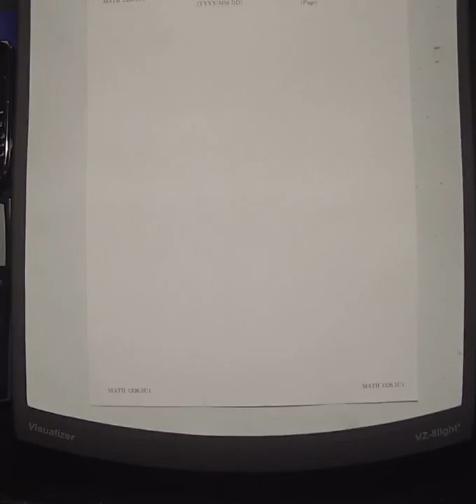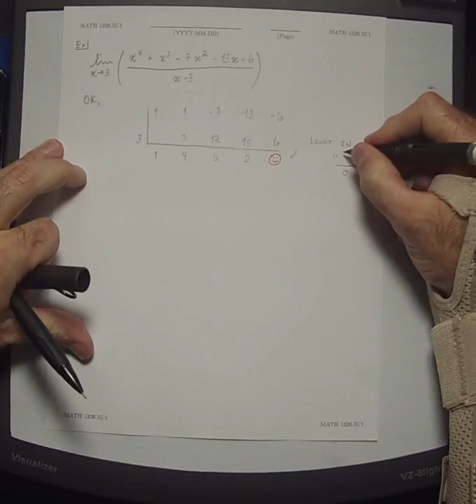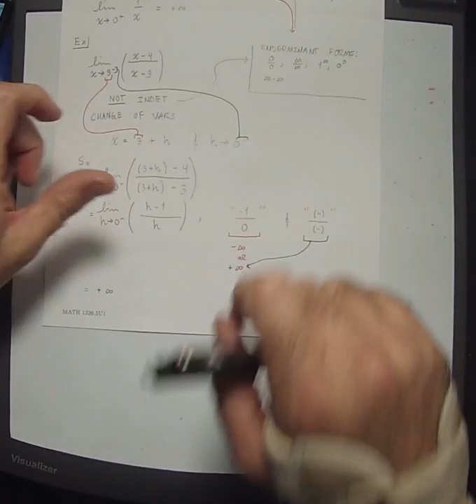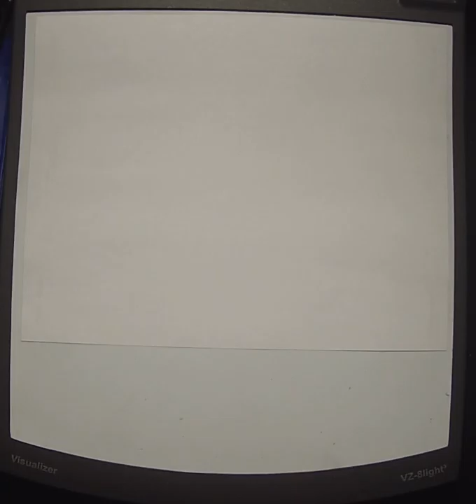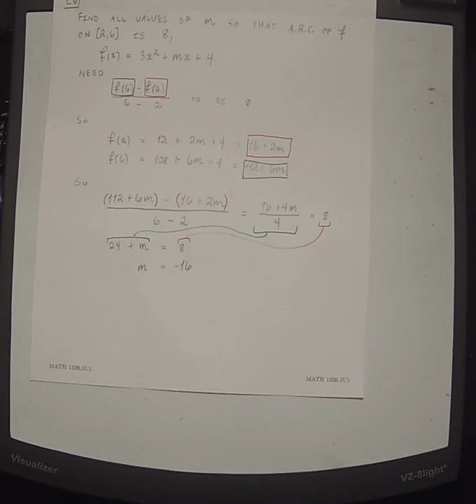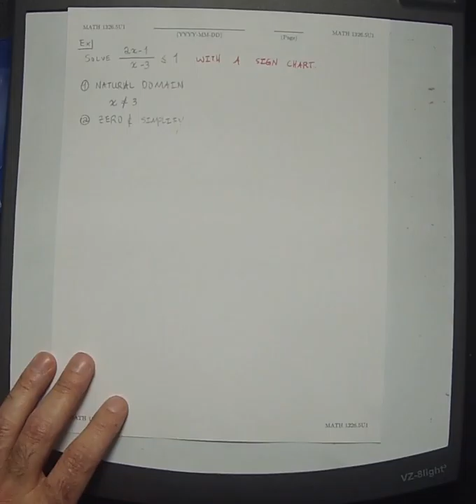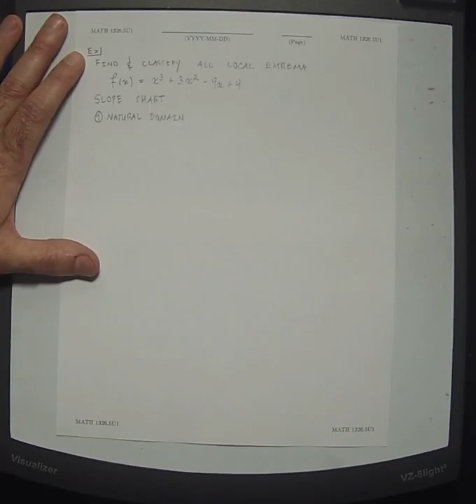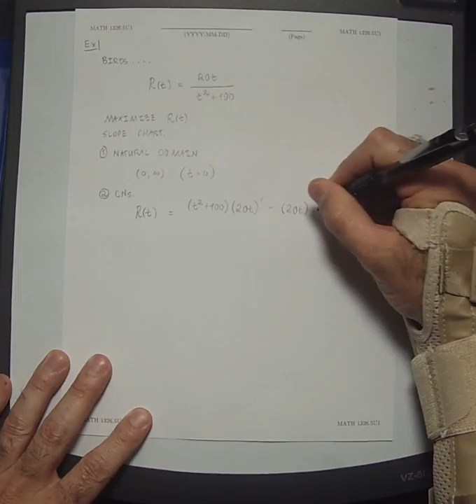16u MATH 1326: 2016-05-26